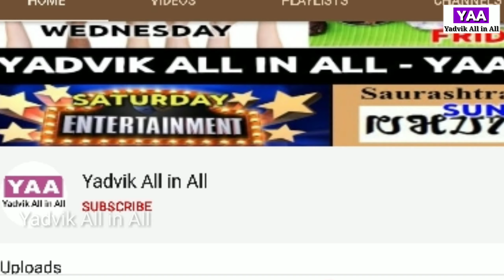Soya 65 Recipe in Tamil || சோயா 65 in Tamil || Meal Maker Fry || Non-veg Taste Meal Maker || YAA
Hi Friends,
In this video we will see how to make soya or mealmaker 65 without maida in tamil.